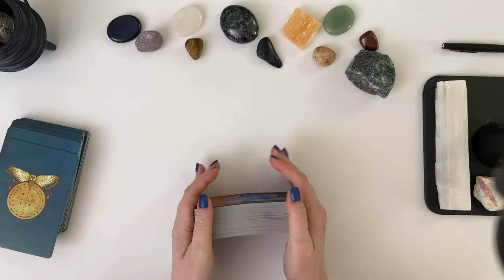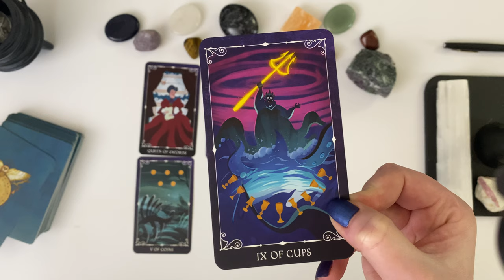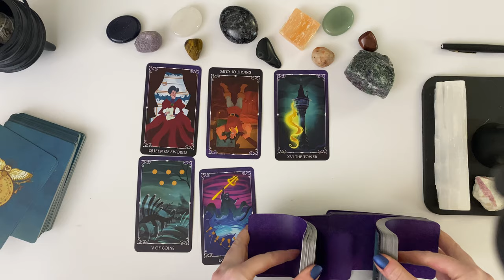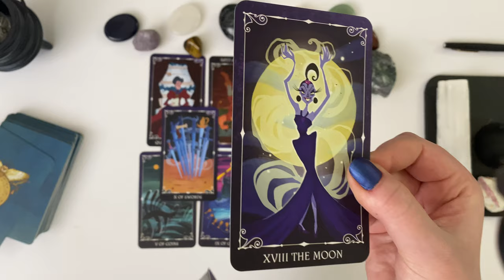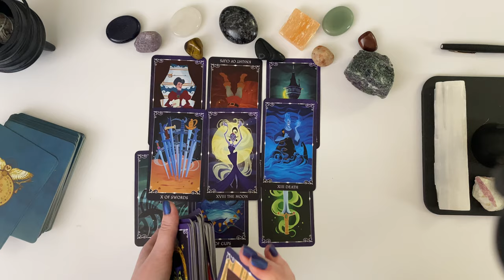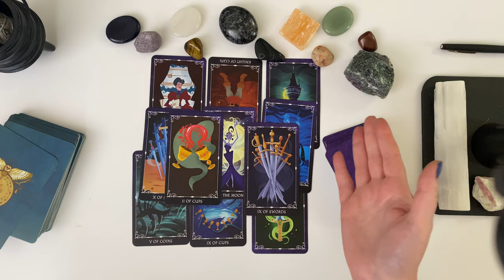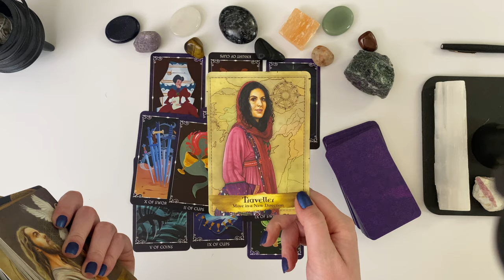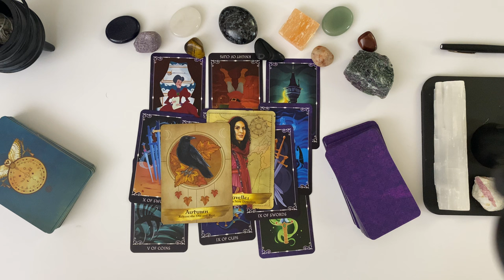Scorpio Calm TF Down And Ground Yourself!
Today's Video is for scorpios. Calm yourself you need grounding badly!

I am a Psychic medium and Intuitive Card Reader. I do True Crime Readings, Pick A Card Readings, General Tarot Readings for Zodiacs and Oracle Card Readings. I love working with Candles, Crystals, and Herbs to do Magick!